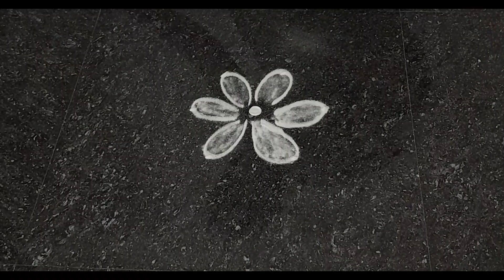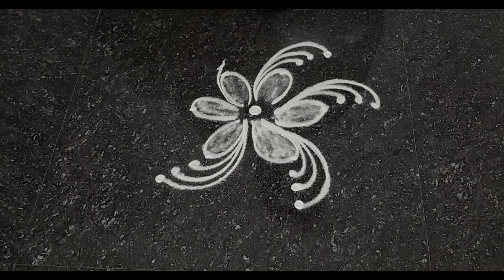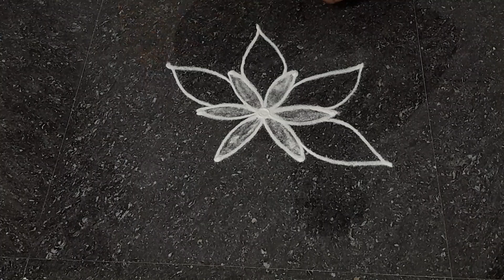#3 dots kolam/daily Use kolam/தினசரி கோலம்/#3 புள்ளி கோலம்/#@rangoliandcraftinfo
#3 புள்ளி கோலம்
# தினசரி கோலம்
daily Use kolam
# beginners kolam
# Apartment kolam